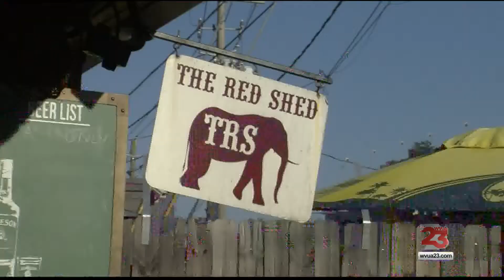BATTLE OF THE BANDS BRINGS MORE THAN MUSIC TO TUSCALOOSA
The Red Shed was alive with the ambiance of guitars, drums and pianos for the Tuscaloosa Battle of the Bands this past Friday afternoon, Sept. 29.. In the midst of the battle, local bands had their chance to win over the ears of Alabama students and community members alike.